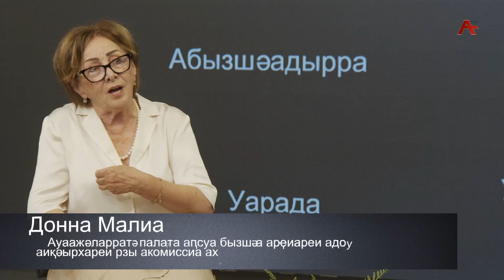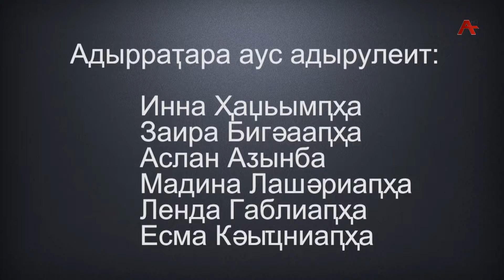Уарада. Донна Малиаҧҳа